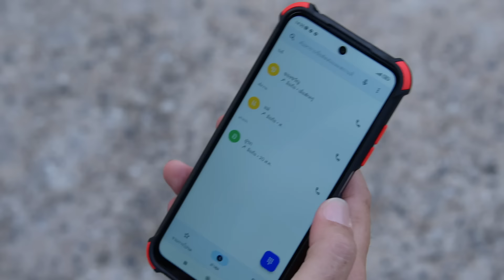[Eng Sub] หนังรักเรื่องที่แล้ว 10 Years Ticket | EP.8 [2/4]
14 กุมภาพันธ์ 2556 จากวันที่น่าจดจำ กลายเป็นบาดแผลที่ฝังลึก
เมื่อ “ภูเขา” ต้องสูญเสียพี่ชายจากน้ำมือของพี่สาว “ของขวัญ” เพื่อนรักของเขา
จากเพื่อนรักกลับกลายเป็นความเกลียดชัง
ในปี 2565 “ภูเขา” และ “ของขวัญ” ต้องกลับมาเจอกันอีกครั้ง

พวกเขาจะสามารถกลับมารักกันอีกครั้งได้หรือไม่. หาคำตอบพร้อมกันได้ใน หนังรักเรื่องที่แล้ว 10 Years Ticket

โอม ภวัต จิตต์สว่างดี รับบท ภูเขา
ตู ต้นตะวัน ตันติเวชกุล รับบท ของขวัญ
ออฟ จุมพล อดุลกิตติพร รับบท พลุ
ปลื้ม ปุริม รัตนเรืองวัฒนา รับบท ไม้
ปั๋น ดริสา การพจน์  รับบท สุทธิลักษณ์
วิว เบญญาภา จีนประสม  รับบท ลูกโซ่
แบงค์ ปวริศร์ มงคลพิสิฐ  รับบท สันติ
นิโคล เทริโอ รับบท ทราย
อั๋น โอลิเวอร์ พูพาร์ต รับบท สมเกียรติ
ก้อย นฤมล พงษ์สุภาพ  รับบท วีณา
อ่ำ อัมรินทร์ นิติพน รับบท โอ๋
โย่ง เชิญยิ้ม รับบท ตาโย
ศันสนีย์ สมานวรวงศ์  รับบท ยายปุ้ม
ต่าย เพ็ญพักตร์ ศิริกุล  รับบท ปิ่น
ชลัฏ ณ สงขลา รับบท เปี๊ยก
กันสมาย ชนกันต์ อาพรสุทธินันท์ รับบท ซอ
บุ๋มบิ๋ม สามโทน รับบท ท่าน
เฟย ภัทร เอกแสงกุล  รับบท สารวัตรแชมป์
ตุ๊ก ชนกวนัน รักชีพ รับบท ครูหญิง
จูน วรรณวิมล เจนอัศวเมธี  รับบท นิ้ง
น้ำฝน สรวงสุดา ลาวัณย์ประเสริฐ รับบท รัญญา

ติดตาม หนังรักเรื่องที่แล้ว 10 Years Ticket

แค่คิดก็ผิดแล้ว (Unlovable) Ost.หนังรักเรื่องที่แล้ว 10 Years Ticket - Ohm Pawat

Subtitles
Chinese (Simplified) : @OhmNanon_CNFC (Twitter)
Burmese : @myuni_ohmpawat
Italian : Il Potere del Trio Italian Fansub (Facebook) and @_ilpoteredeltrio_fansub (Instagram)
Japanese : @on_redgreen (Twitter)